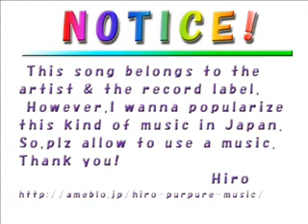Boys Will Be Boys - Make This Count